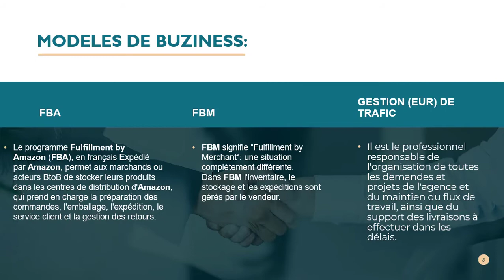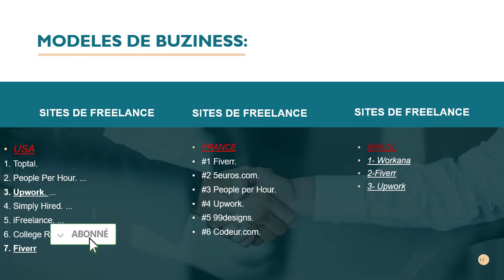TOP 10 SITES DE FREELANCES POUR GAGNER DE L´ARGENT EN 2021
✅Nan videyo sa a nou prezante´w anpil estrateji pou´w kapab fè lajan sou entènèt avèk: Afilyasyon
Cher compatriote je vous demande inlassablement d´inscrire á notre chaine et activez la petite cloche de notification pour ne râter aucune de nos prochaine vidéo.

✅Dans ce tuto je vous présente: "TOP 10 SITES DE FREELANCES POUR GAGNER DE L´ARGENT EN 2021." C´est un tuto dans lequel je vous montre comment ouvrir un compte sur Hotmart et commencer á gagner de l´argent aujourdhui même avec des tactiques toutes bêtes, je vous  présente aussi des astuces qui vont pourvoir vous aider a gagner votre premier sous sur le web. C´est pour cela je vous présente ce tuto:

✅Le lien du cour En créole si vs êtes au Bresil =
✅Le lien du cour En créole si vs êtes hors du Bresil ​​=